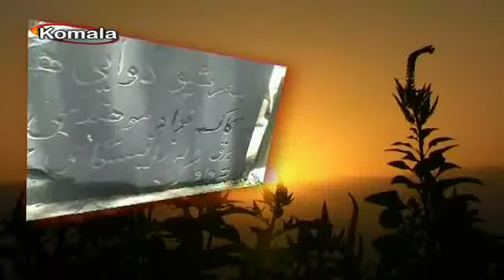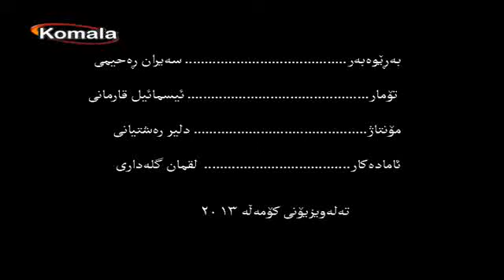TV-komala یادی هاوریان کردی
رێز گرتن له یادی هاوریان: ئامینه حه‌سه‌نی، سدیق زه‌ندی و خالێد وه‌حیدی روسته‌مزاد